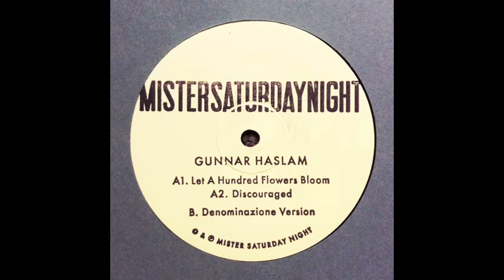Gunnar Haslam - Let A Hundred Flowers Bloom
Thanks for listening.

Gunnar Haslam is a long-time regular at The Mister. By day he's a scholar of particle physics and signal processing, and by night he makes very heady music, some of which has made its way onto our very first ten-inch release. It was printed on heavy vinyl and comes in an antique green paper sleeve.